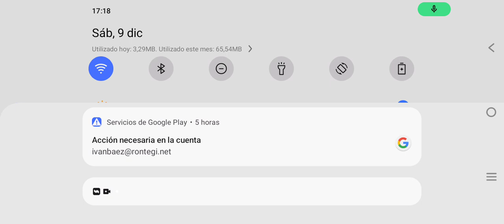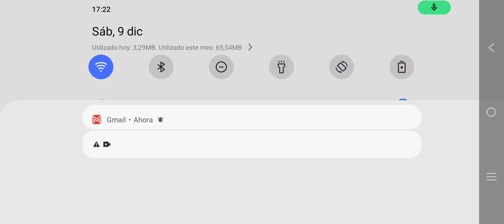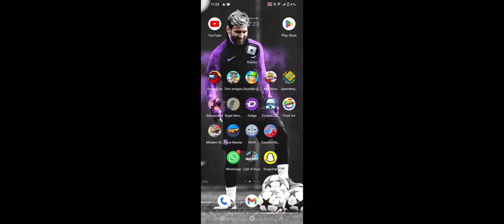9 de diciembre de 2023